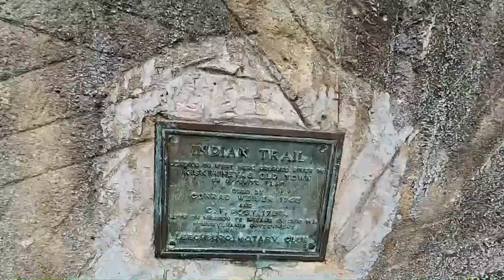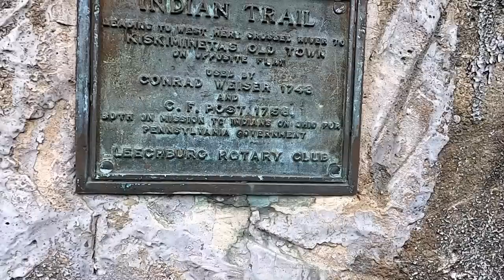Pennsylvania is Re-Opening! It Has Begun! - Crooked Creek Lake Park COE & Hotel Belvedere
We re-visit an old favorite historic Hotel Belvedere and go to Crooked Creek Lake Park to check out the campground.